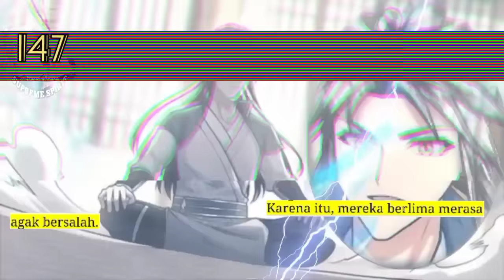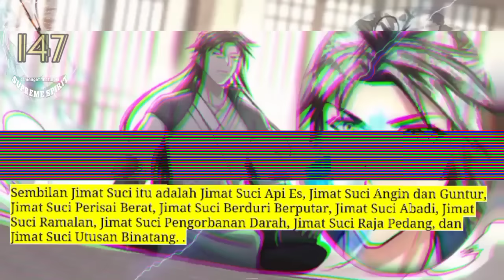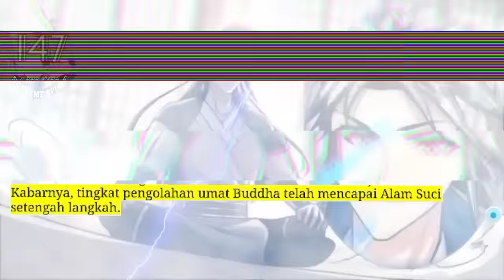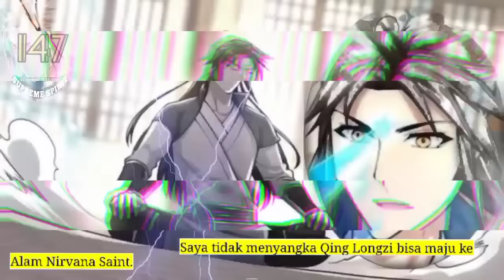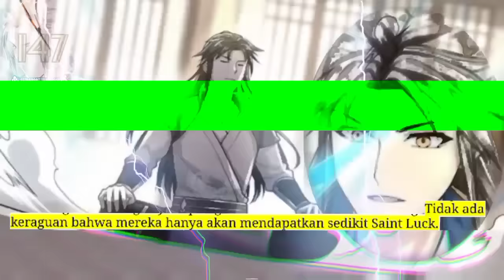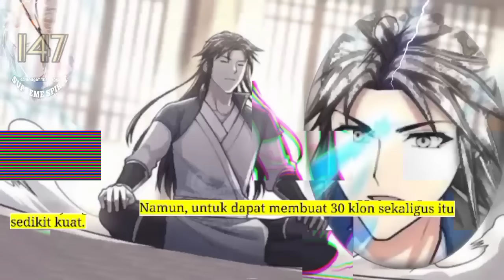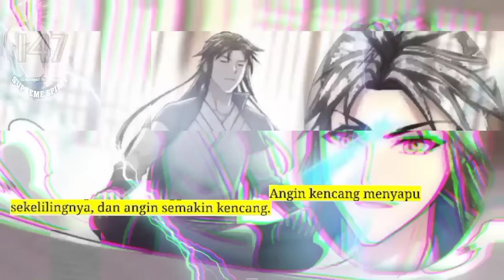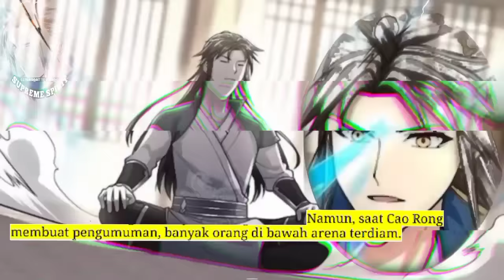Peleburan Semangat Tertinggi season 147